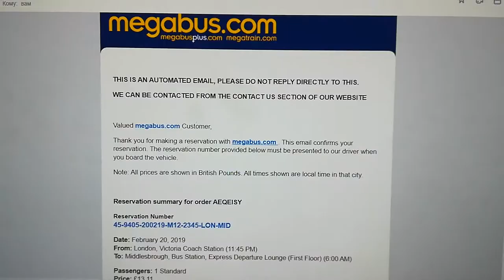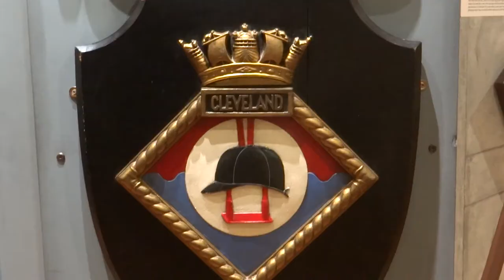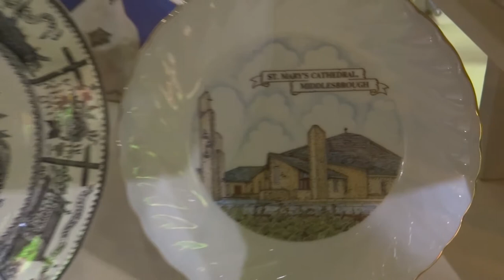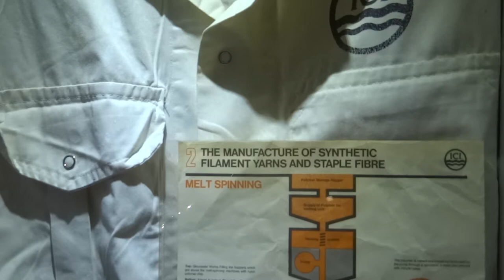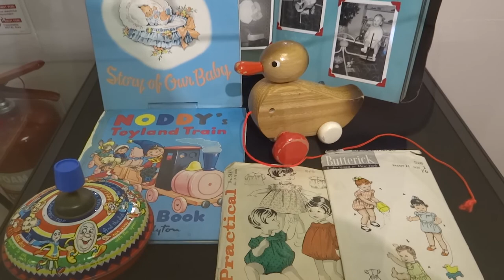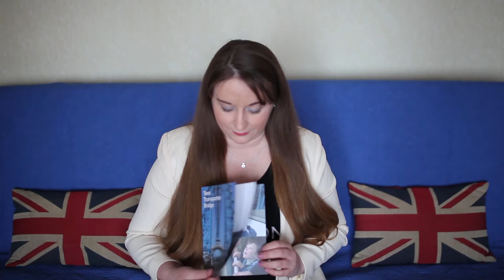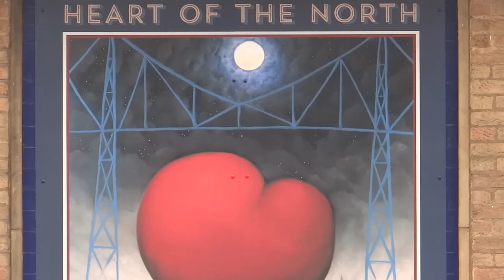269. АНГЛИЯ: Чем мне запомнился Мидлсбро самый неблагоприятный для жизни город Великобритании?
269. АНГЛИЯ: Чем мне запомнился Мидлсбро самый неблагоприятный для жизни город Великобритании?

Мидлсбро (от англ. Middlesbrough) - это крупный промышленный город на северо-востоке Англии, расположенный в графстве Северный Йоркшир на южном берегу реки Тис .